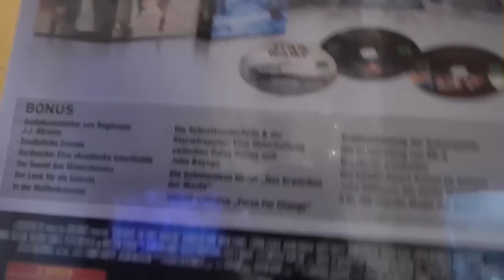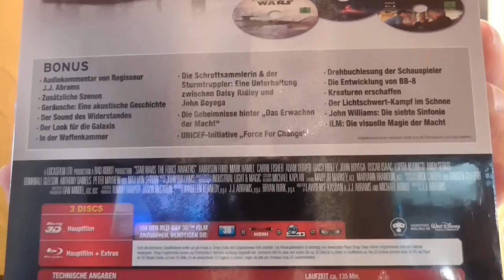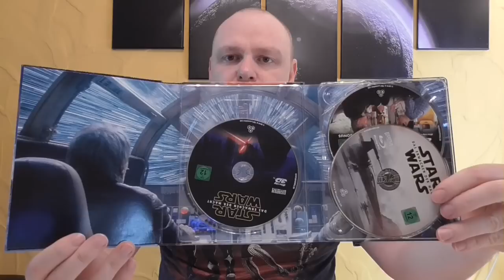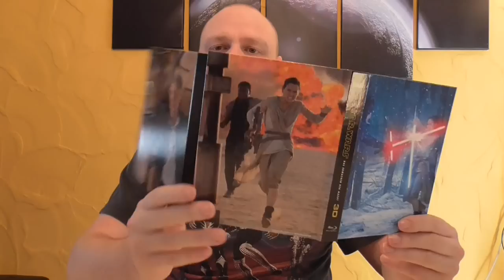Unboxing - Star Wars - Das Erwachen der Macht - 3D - Collector´s Edition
Ein Collector´s Edition - Unboxing Video für euch:
Star Wars - Das Erwachen der Macht 3D
Collector´s Edition

Hier kommt ihr zu meinen Shops wo ich alles bestelle:
Megastore Palast:

Euer Vorhees82